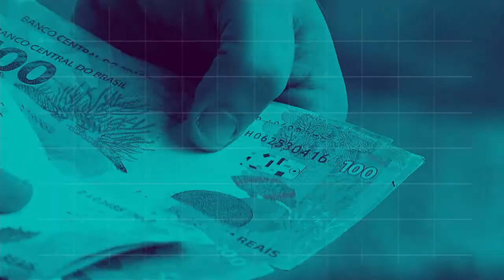BOLETIM REPÓRTER NBR 18h - 12 de setembro de 2018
REPÓRTER NBR 18h - 12.09.18: mais uma etapa de transferência dos imigrantes venezuelanos de Roraima para outros estados do Brasil está sendo realizada hoje. E mais:  Ministério da Saúde está convocando quem tem de 9 a 14 anos para se proteger contra o HPV, vírus que pode causar vários tipos de câncer.